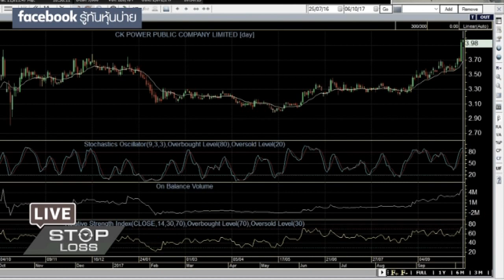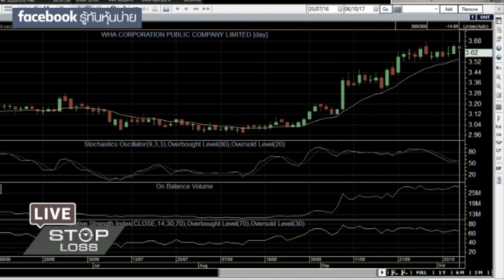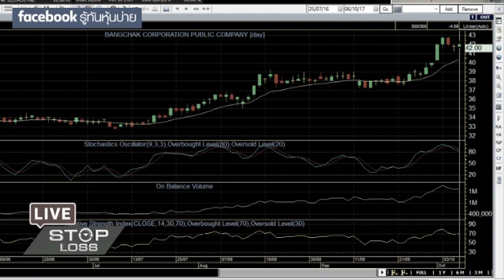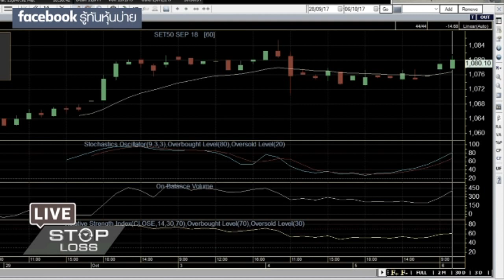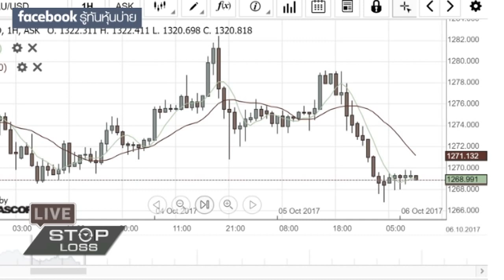6 10 60 stop loss live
6-10-60 stop loss live
หุ้นไทยยังชะลอตัวในกรอบใกล้ 1700 ซึ่งเป็นแนวต้านสำคัญทางจิตวิทยา จะผ่านได้ไหมวันนี้ ติดตามได้กับบทวิเคราะห์พี่นิพนธ์ สุวรรณประสิทธิ์ บล.ไอร่า